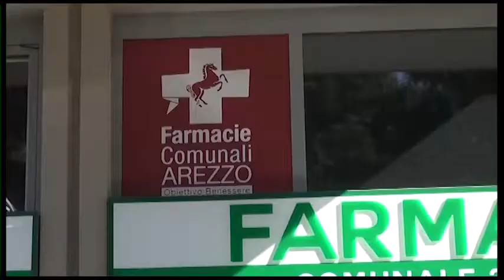Farmaci a chi è in difficoltà, nelle farmacie aretine torna la raccolta solidale